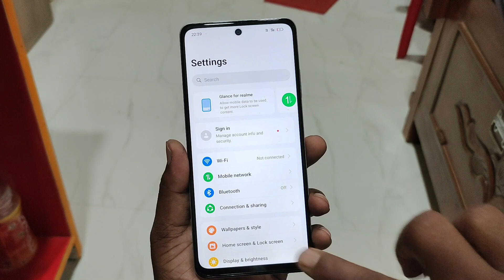Realme c65 me side se back kaise kare | Realme c65 side back setting |Realme c65 back button setting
Realme c65 me side se back kaise kare | realme c65 side back button settings